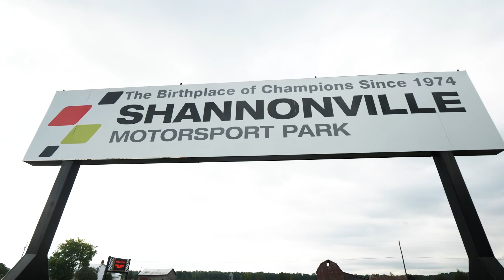Canadian Touring Car Championship – Shannonville // Pfaff Motorsports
It was another impressive showing for 17-year-old Zachary Vanier and Pfaff Motorsports as the team visited Shannonville Motorsport Park. The Sudbury, Ontario native topped the timing charts in every session, claiming the top spot in Friday practice as well as both pole positions, before winning both races in decisive fashion to claim his third-straight win in just four rounds this season.